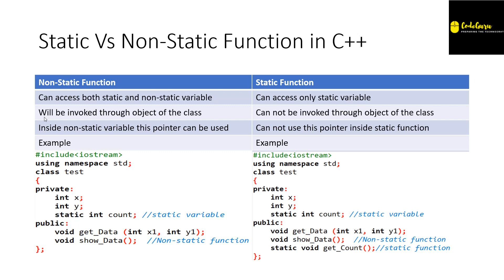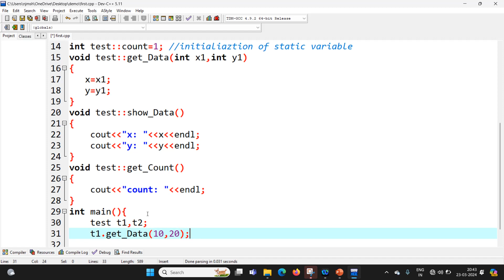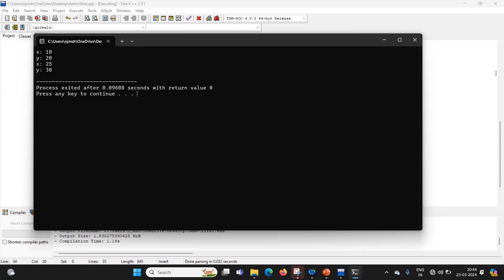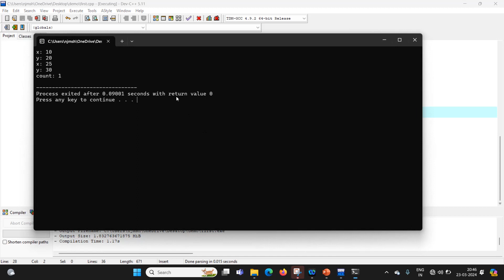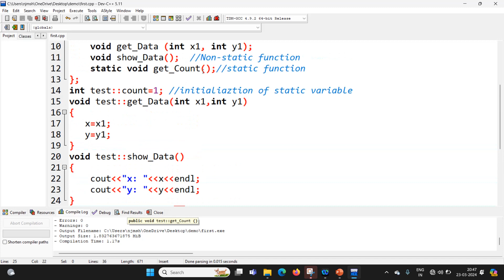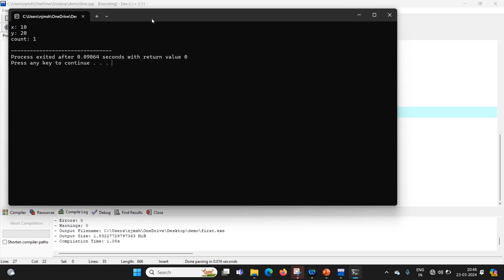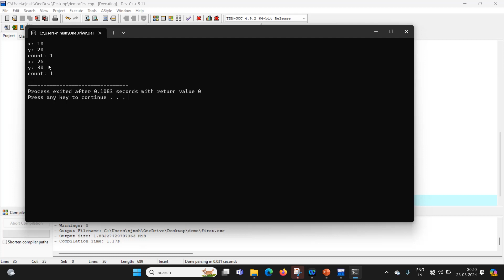14. Static Function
Through this video, students can learn the difference between static function and non-static function. Students will also be able to know that how a static function can access non-static data if required.